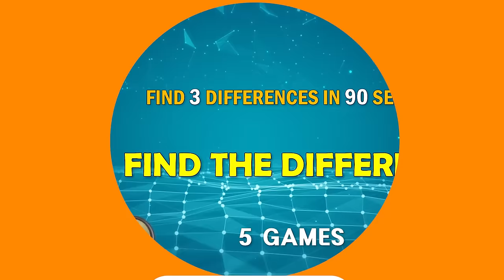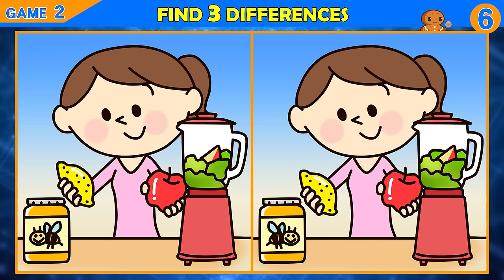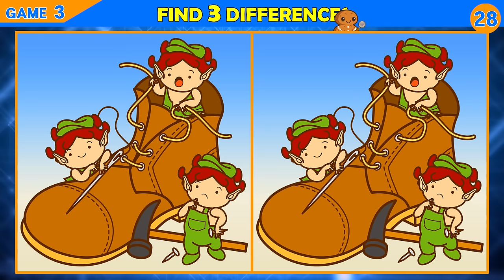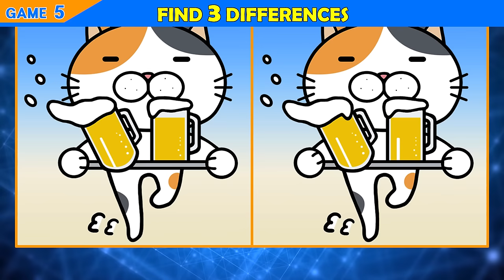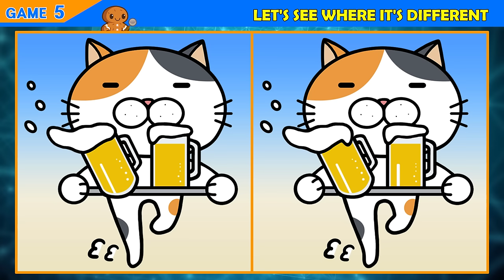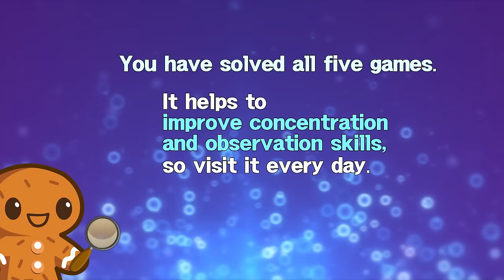【Find the Difference】 ONLY GENIUS CAN FIND